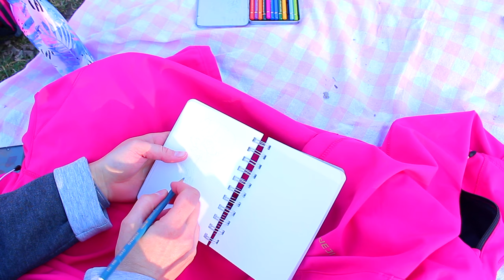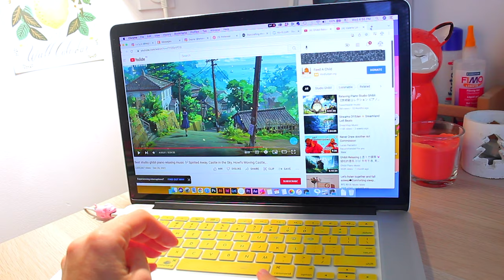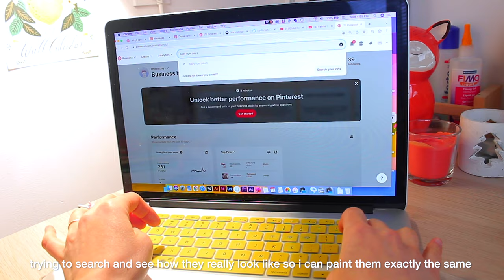Finding Inspiration 🌸 Painting, 🌱Park Visit + Homemade Granola ✨Cozy Art Vlog | Overcome Art block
OVERCOME ART BLOCK. Simple things I do to find inspiration and motivation and stay creative. You have the power to overcome anything!  If you like to see the final result of all the tiger figurines i made in this video, go to my instagram.
I hope you enjoy this Cozy Art Vlog 🍃

🎨Art supplies:
-Fimo polymerclay
-Sculpey Premo polymerclay
-Brushes Different sizes from cheap to expensive
-Acrylic paintings winsor and newton + martha stewart crafts
-Soft Pastel colors
-Glazing polyurethane water-based varnish (varathane)

🎬 Video equipment:
• editing: adobe premiere pro 2020 + I use Procreate on my iPad to create the hand-drawn titles
• Thumbnails in Photoshop
• sound record: garageBand or Voice Memos on my iPad